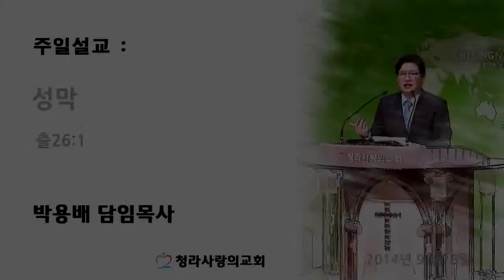CLTV파워메시지(HD)_청라사랑의교회(박용배목사)_2014.9.28_'성막'